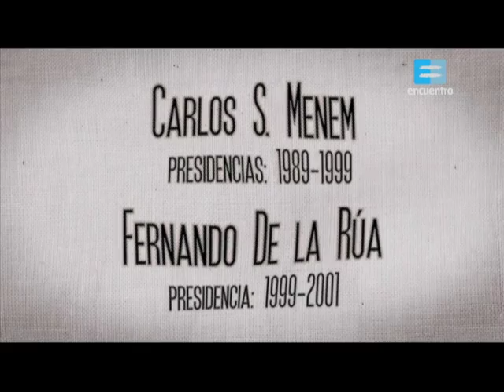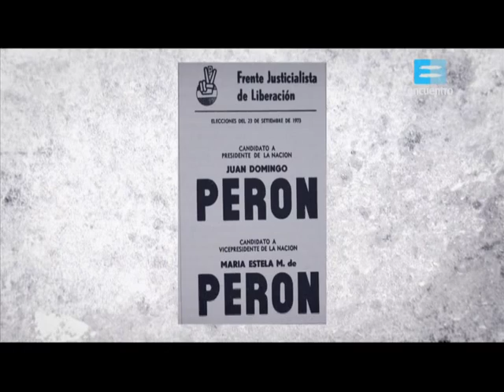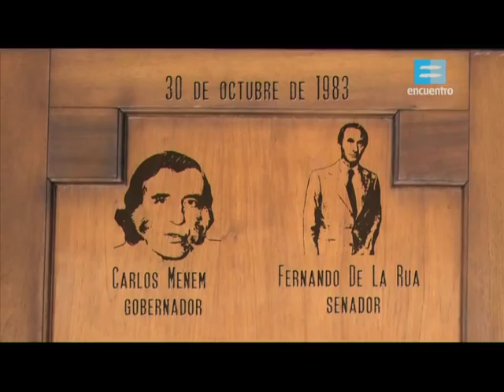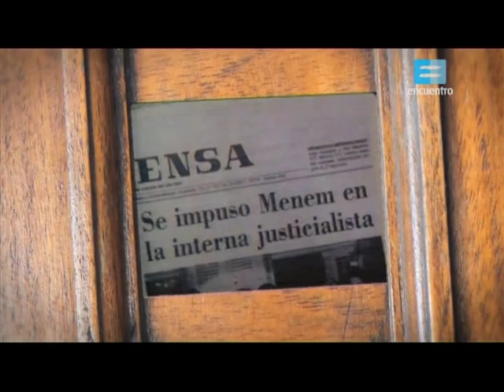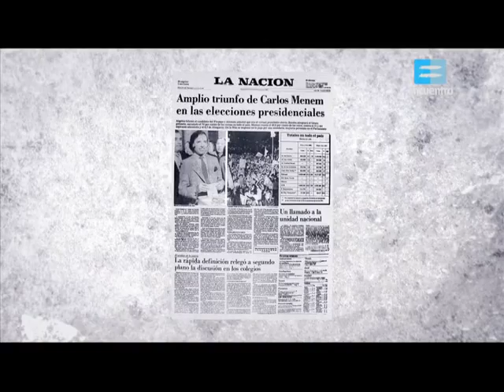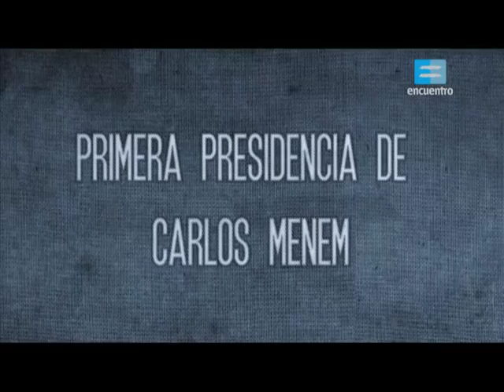Capitulo XII. Menem y De la Rua.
Los gobiernos de Carlos S. Menem y Fernando De la Rúa son los más claros exponentes del neoliberalismo en la Argentina. En nombre de la superación de la crisis económica implementaron el achicamiento del Estado en el convencimiento de que el mercado era el mejor asignador de recursos. Las consecuencias de este modelo fueron la concentración del poder económico en grupos financieros y una sociedad repleta de excluidos y de trabajadores sujetos a la peor explotación y miseria.